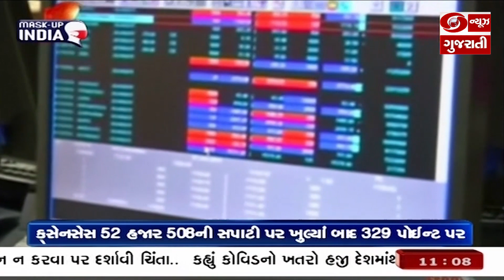બોમ્બે સ્ટોક એક્ચેન્જની 147 મી વર્ષગાંઠ નિમિત્તે શેરબજારમાં આંશિક કડાકો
સેનસેક્સ 52 હજાર 508ની સપાટી પર ખુલ્યાં બાદ 329 પોઈન્ટ પર પટકાયો, તો નિફ્ટી પણ 15 હજાર 700ની નીચે સપાટીએ